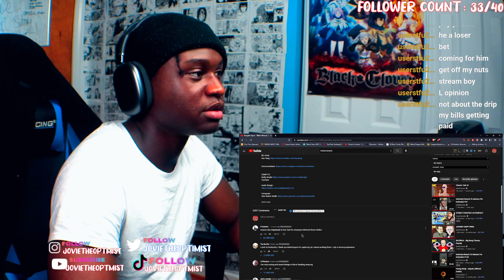JovietheOptimist Reacts Pumpkin Spice White Woman Season (REACTION VIDEO)